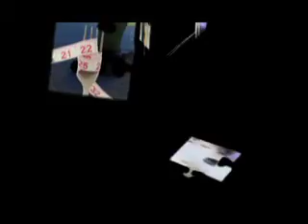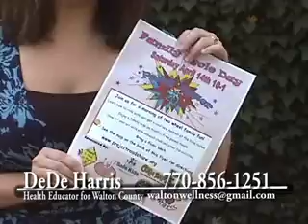Walton Entertainment 4/10/12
Glen Blair talks about the goat show program with the Queen family. Social Circle has an egg drop from a helicopter! Check all the other great things that happened last week in Walton County.